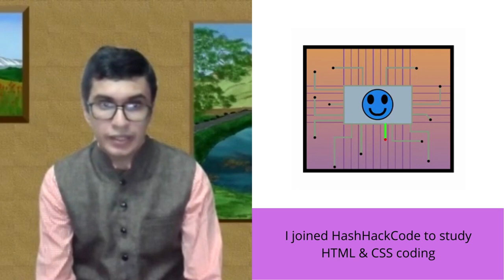Smiley Chip - Hushrav Mistry - Creative Coder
“I am fascinated by electronic devices, and especially computer chips, which are the brain, heart and soul of computers. Very often people are successful, but not always happy. My creation, the “Smiley Chip” shows that apart from logical thought, focus and success, it is very important to be happy too! ”

- Hushrav Mistry, Autistic Creative Coder

*About Strengths of Autism  - Originals*
Most often when we talk about Autism, the focus is on what autistic individuals can’t do and not on the numerous things they can do. To change this narrative, we at HashHackCode along with our Autistic Coders are creating unique original artworks with coding that shows the strengths of autistic individuals and change how society views autism.

All the earnings from this NFT will go towards helping more neurodiverse individuals who are in need, to learn coding in the form of scholarships and laptops.

Hushrav Mistry is a 24 years old autistic creative coder. He completed HSC Commerce, after which he has completed courses in animation, audio-video editing and 3D modeling from Arena Multimedia, Mumbai Is currently pursuing vocational courses at Prakramika Vocational Institute and learning coding at HashHackCode.